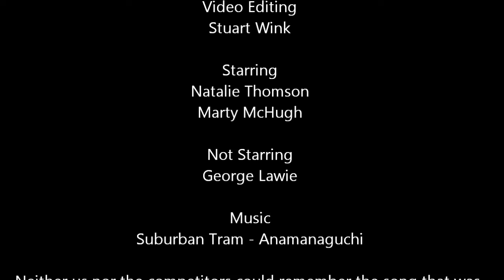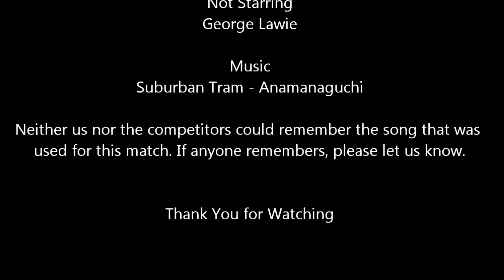Dance Central - Natalie Thomson Vs. Marty McHugh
Natalie Thomson takes on the legendary Marty McHugh in the Omagathon's Loser Bracket.

If anyone can make out what song was used in this dance-off, please comment. Neither us nor the competitors can recall it.